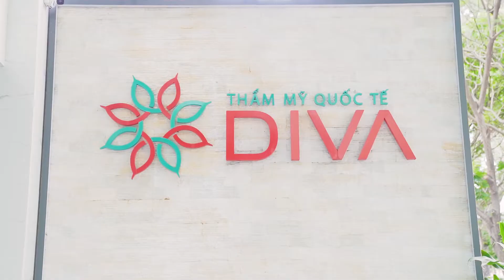Diva Clinic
CÔNG TY CỔ PHẦN REDEYES
ĐC: 62 Đường số 21, Phường 8, Q.Gò Vấp, Tp.HCM

CHI NHÁNH HÀ NỘI: 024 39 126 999
CHI NHÁNH ĐÀ NẴNG: 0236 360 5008

© Bản quyền thuộc về Red Eyes Media
© Copyright by Red Eyes Media ☞ Do not Reup